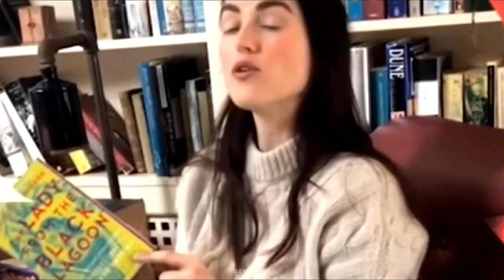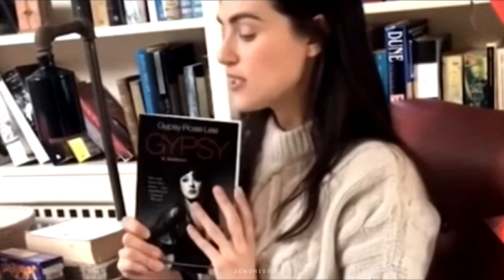katie mcgrath being a bookworm for more than six minutes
at this point we just have to ask someone to teach her how to use the internet so that she can create her booktube channel ✨